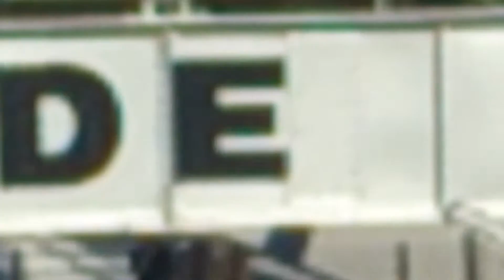Eliran Irit - Eurostars Grand Marina Barcelona - View From The Balcony